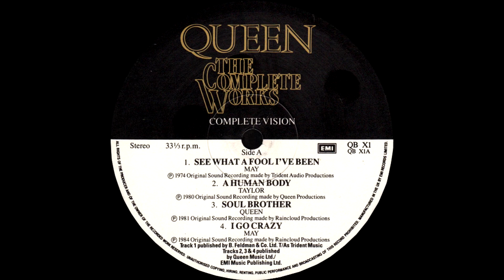Queen - See What a Fool I've Been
Album: Queen - Complete Vision (1985)